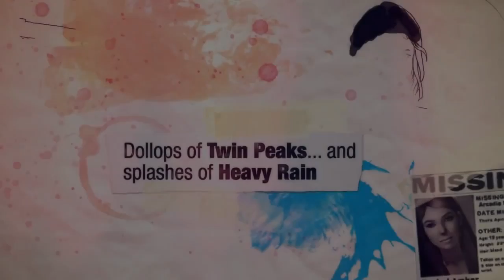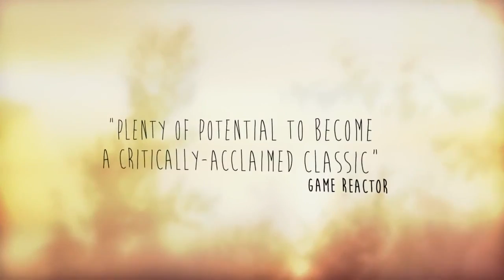Life is Strange Трейлер HD